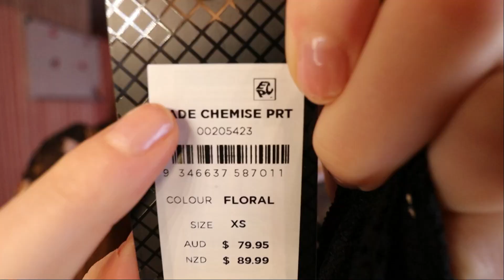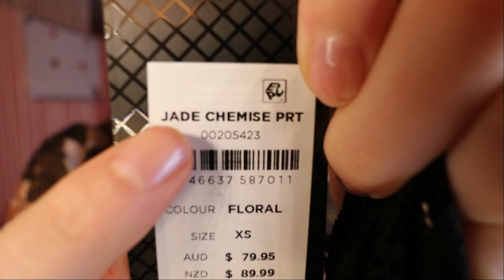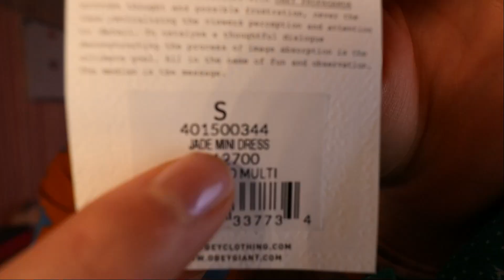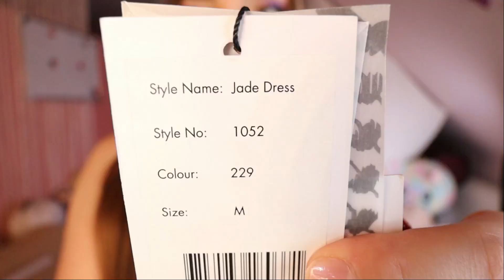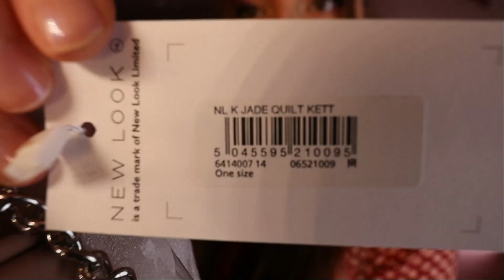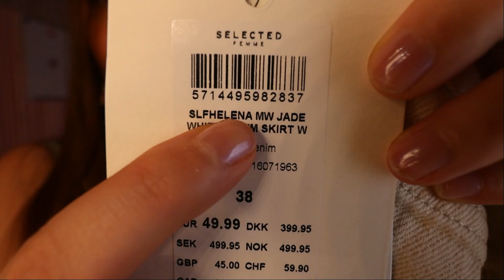IK KOCHT ENKEL KLEDING MET MIJN NAAM!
Hey iedereen! In deze video kocht ik op Zalando enkel kleding met mijn naam (& een handtas en schoenen). Nu ben ik heel benieuwd wat een Jade hiervan vindt. Zijn ze lelijk of mooi?

🌈Volg je mij hier ook al?
Instagram💙 @jadedewinter
Funny Insta💛 @justjadefinsta
Twitter💚 @JadeDeWinter

Hi! Ik ben Jade en mijn doel is om mijn kijkers (justies) blij te maken met mijn video’s.
Ik upload verschillende soorten video’s: Vlogs, Verhalen, DIY’s, slijm, Gaming, …
Ik test ook graag populaire spulletjes en speelgoed uit en de nieuwste trends vind je op dit kanaal!

Ik upload elke woensdag en zondag om 17u en ga elke vrijdag & zaterdag live op Twitch om 20u @JustJadeJJ hopelijk zie ik jullie daar!

Wil je nog meer video’s van mij zien?